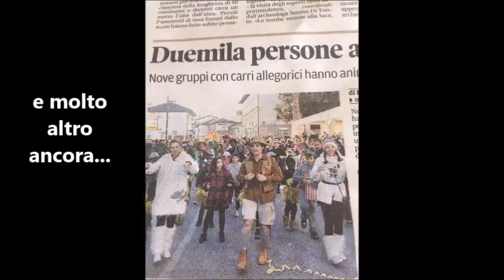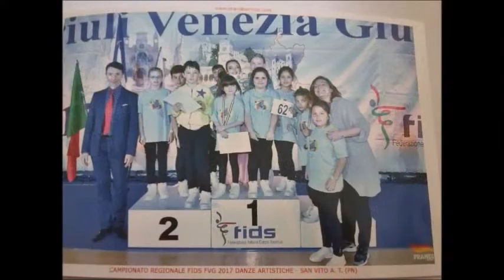Dance area.it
semplicemente noi.